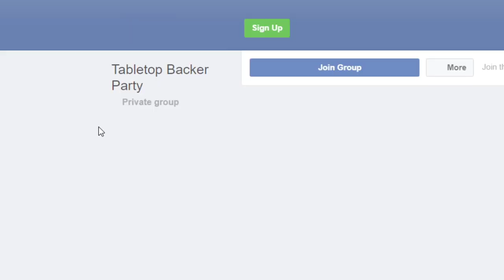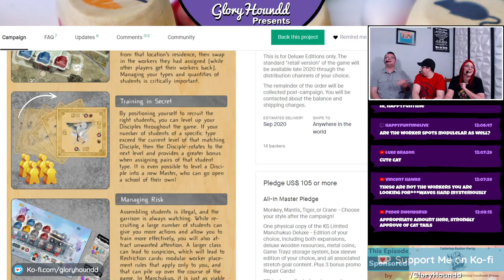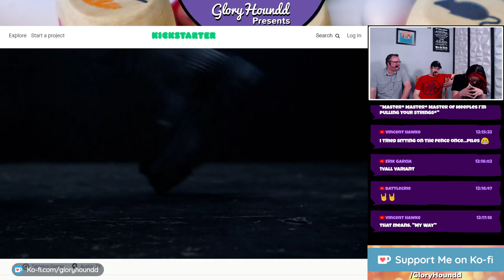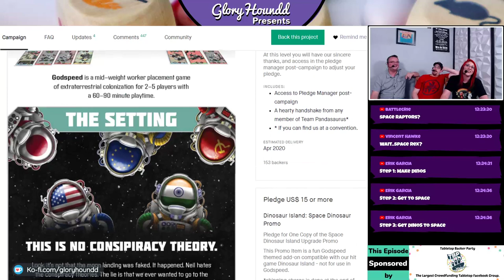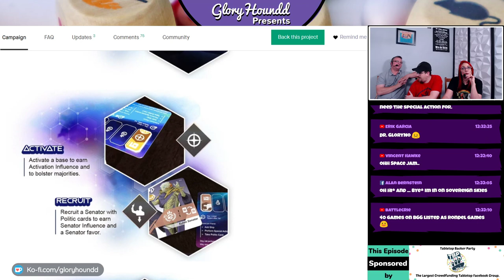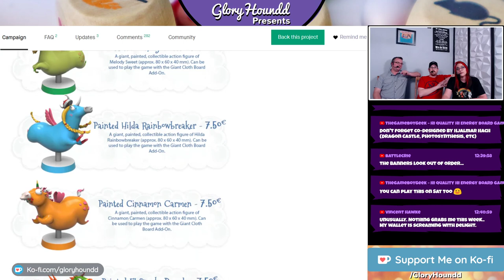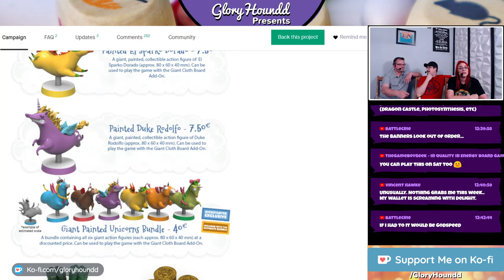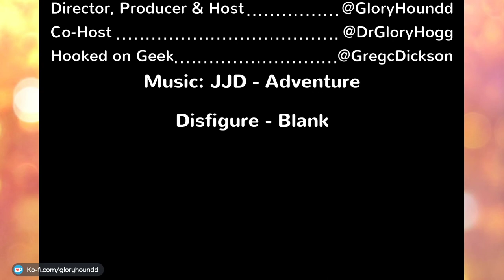Kickstarter Board Games - Manchukuo, Godspeed, Sovereign Skies, and Unicorn Fever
Join Gloryhoundd, DrGloryhogg, and Greg Dickson as they help you navigate the Kickstarter Board Game gauntlet by breaking down and answering your questions about Manchukuo, Godspeed, Sovereign Skies, and Unicorn Fever!

Gloryhoundd Presents: Kickstarter Board Game Reviews for Penguin & Panda Productions, Pandasaurus Games, Deep Water Games, Horrible Games.